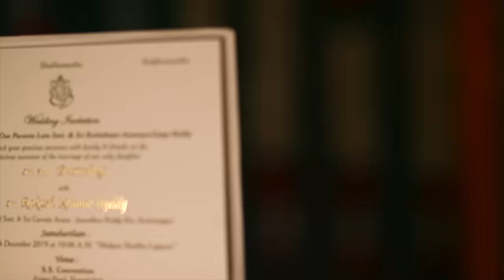| | Mangala Snanam Highlight's Of Pravalika Reddy || HALDI CEREMONY BY IKON EVENTS PHOTOGRAPHY |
| | PR | Mangala Snanam Highlight's Of Pravalika || HALDI CEREMONY BY IKON EVENTS PHOTOGRAPHY

iKON PHOTOGRAPHY iKON iKONPRESENTS iKON EVENTS.